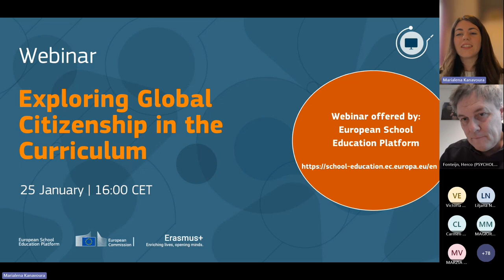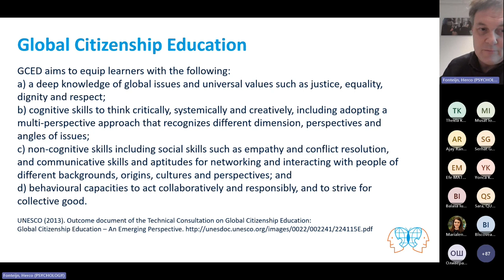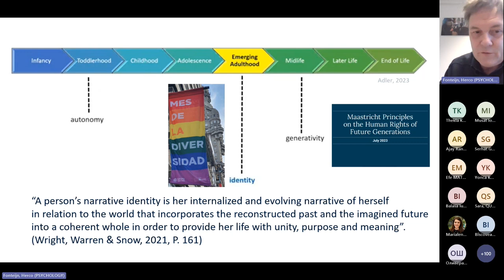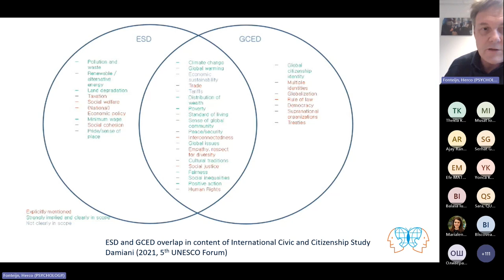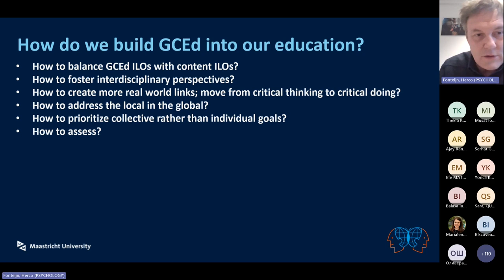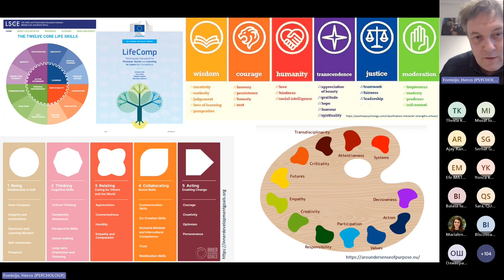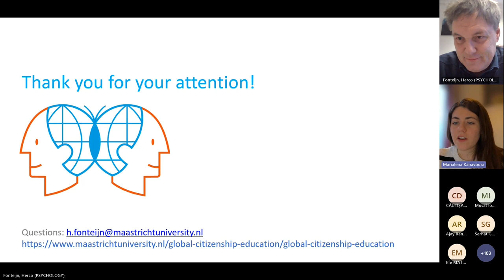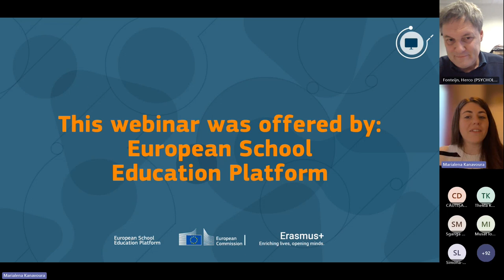Exploring global citizenship in the curriculum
In this interactive webinar, participants will experience how teachers (and students) were challenged to shape global citizenship within their education, which obstacles needed to be cleared in the process, and finally will explore dynamic strategies for integrating global citizenship concepts in their classrooms.